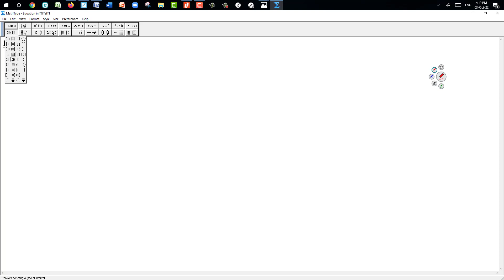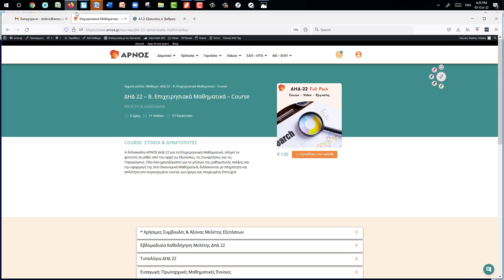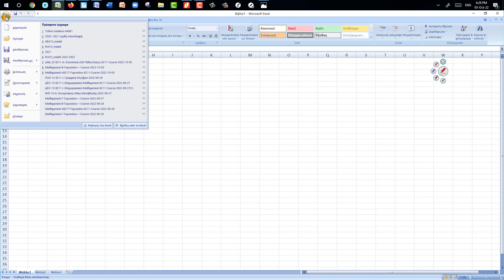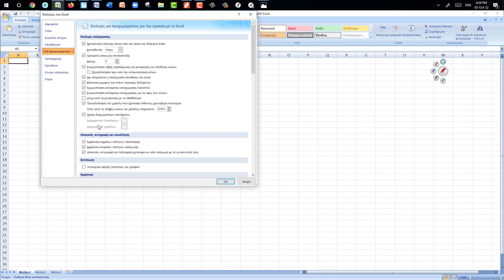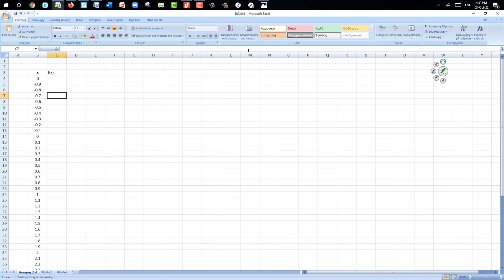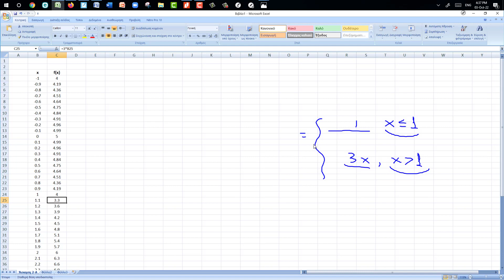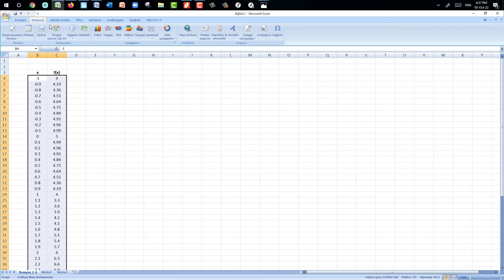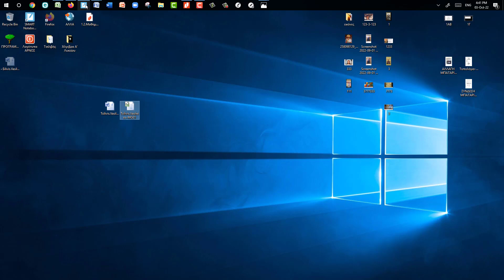ΔΗΔ 22 1η Μικρή Εργασία 2022 23 Θέμα 2 Λύσεις ΑΡΝΟΣ